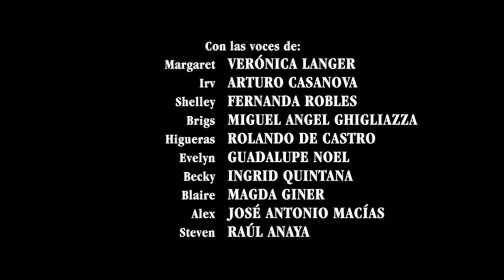Cierre DVD Aracnofobia 2003 (Argentina)